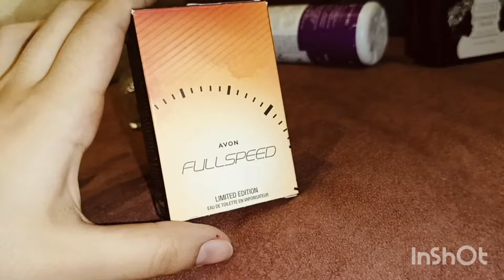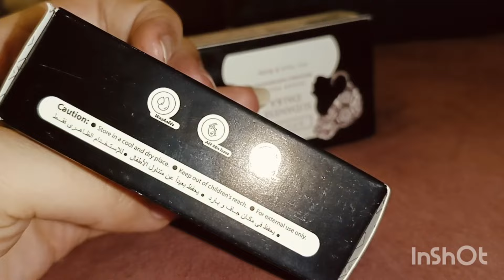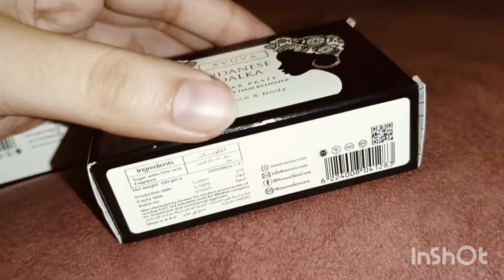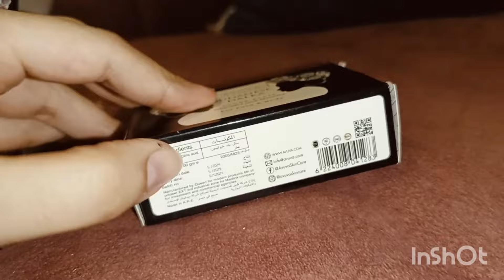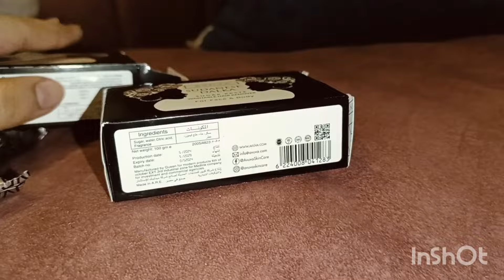اليوتيوب عزمني ع العشاء اخيرا افتكرني//عملت بروتين//فطار واقعي لام وبنتها//سويت بالدلكه تفتكروا حلوه